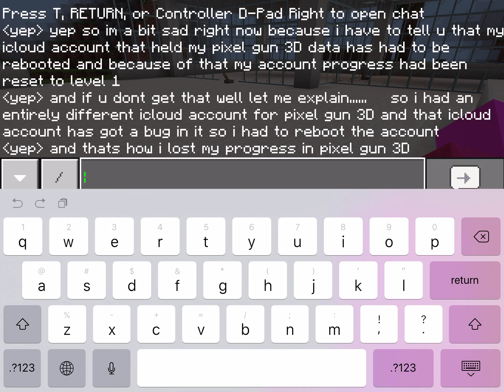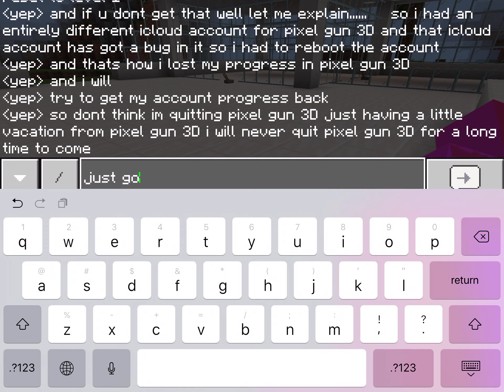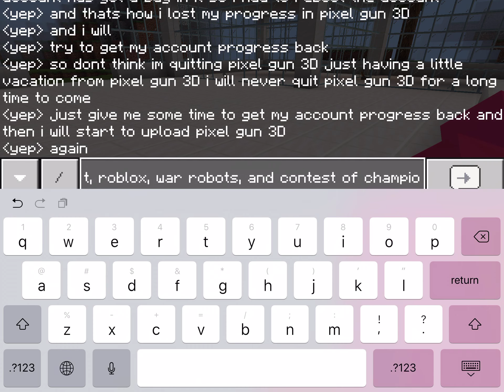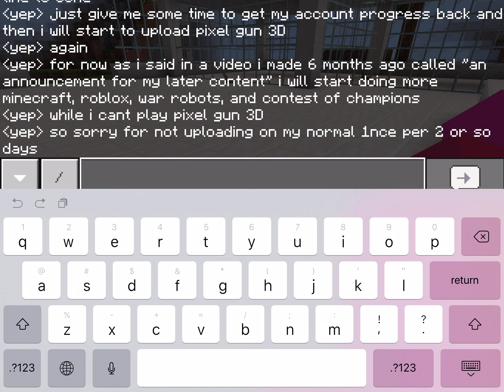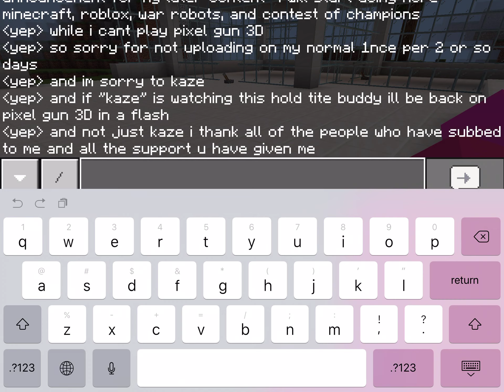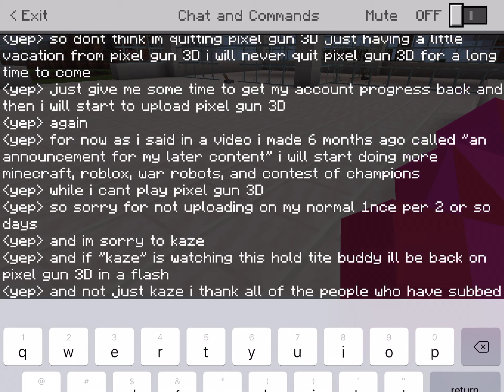If you’re wondering why I havent been posting pixel gun lately watch this (minecraft)